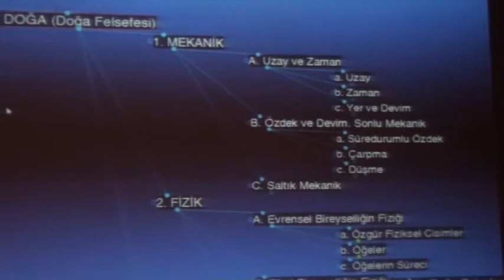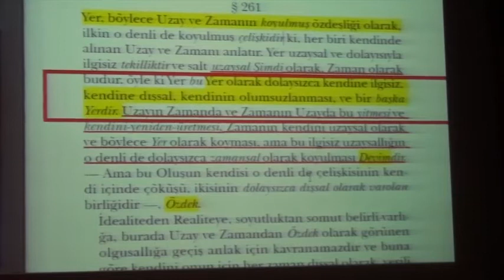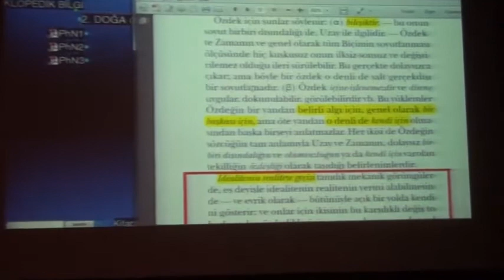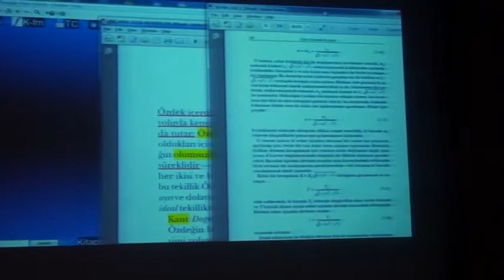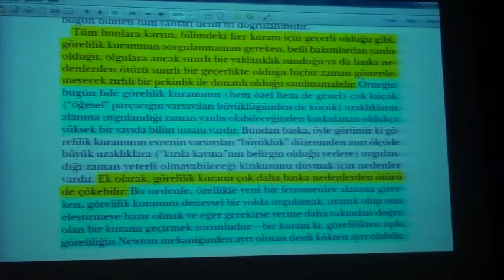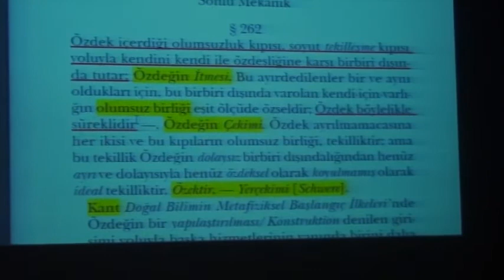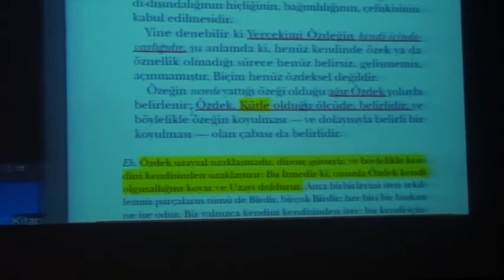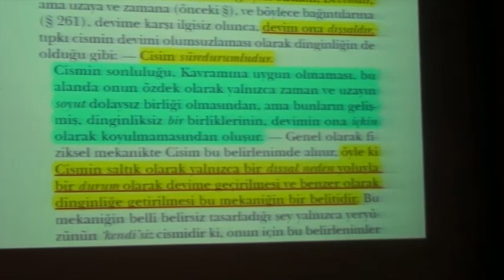Doğa Felsefesi ve Bilim Felsefesi 10:01:2013